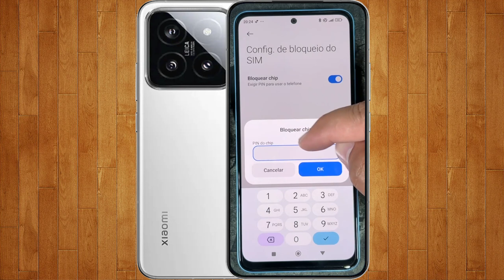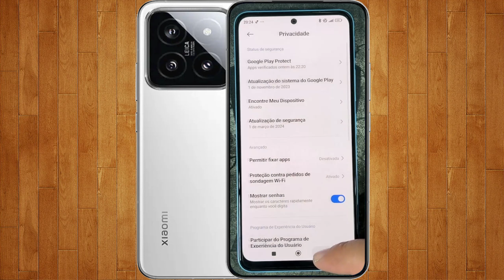Como Ativar o Codigo Pin do Chip no Xiaomi 14 Pro